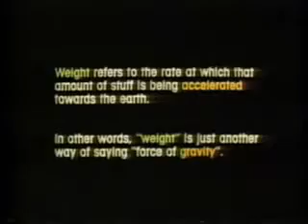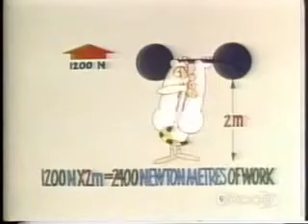Work!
Eureka! Program 8: WORK

A circus strongman and a clown help present the physics definition of WORK! WORK = FORCE x DISTANCE!